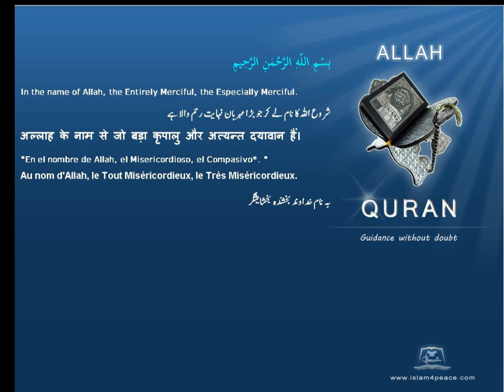خاندان Family قرآن مجید اردوموضوع کے ساتھ